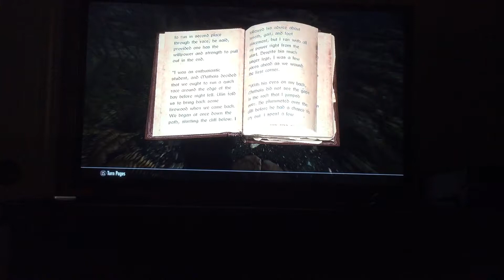Skyrim Walkthrough Guide - Episode 8: Graywinter Watch